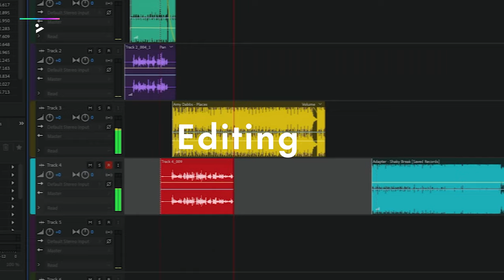TRAILER: Sarah Story – Make a radio demo